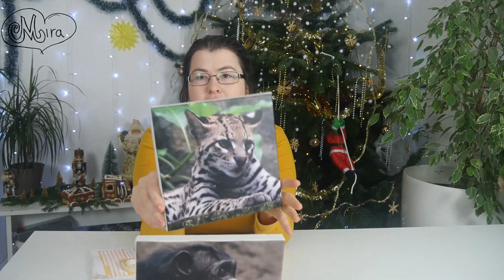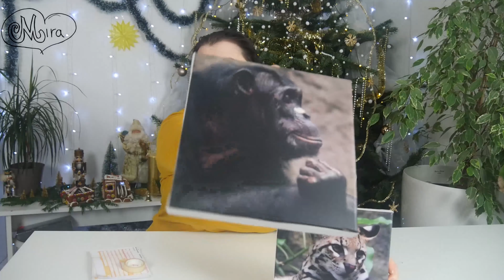Julklapp - Schrottwichteln auf Arbeit | was wähe ich aus | kreativ verpacken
Schön das du auf meinem Kanal bist!

Ich hab auf arbeit ein Schrottwichteln, und ich zeig euch was ich genommen habe, und wie kreativ ich es verpacke :)

meine Kamera*
meine Webcam*
meine Gopro*
mein Kamera Mikrofon*
mein Stativ*

Du möchtest mir ein Brief schreiben, oder gar ein Paket zukommen lassen?
Mmira Colina
Postfach 75 01 09
13131 Berlin

Meine Amazon Wunschliste: